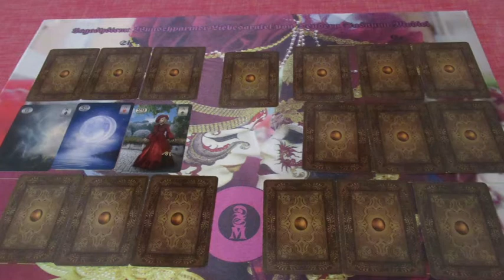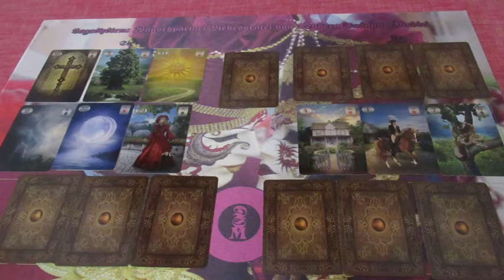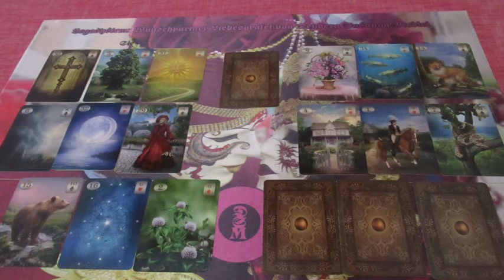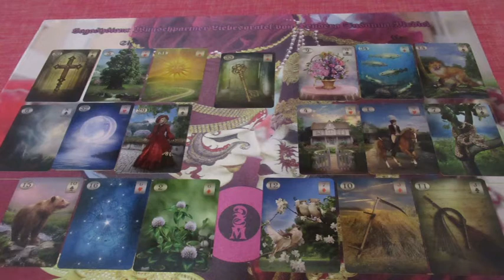Valentin napi kedvezményes Jóslás CSILLAG részére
Telefonos elérhetőségem jóslásra:
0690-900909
750Ft/Perc

Átutalás:
Erste Bank
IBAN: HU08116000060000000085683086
BIC: GIBAHUHBXXX
Tulajdonos: Dendera Susanna Medici
Kép: shutterstock//Natalia Prokofyeva/Vitha Tor/iiiphevgeniy/Fernando Cortes